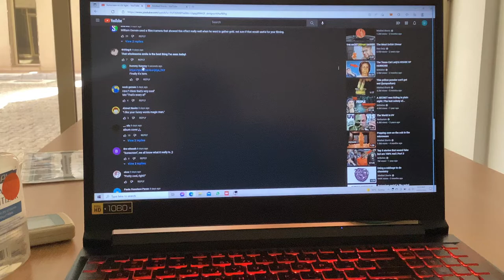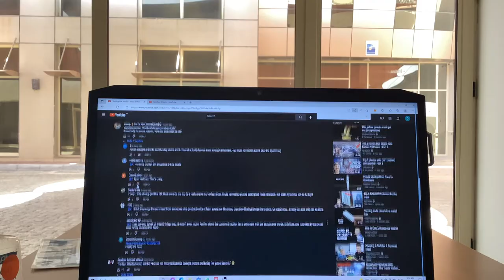Using YouTube with narrator.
I was using YouTube but then got the narrator.